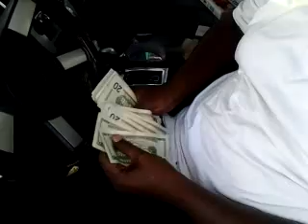August 10, 2012 7:22 PM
Live from the pill mill! Trill-a-g s'go